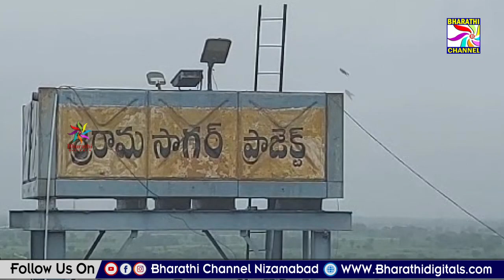ఎగువ ప్రాంతాల నుంచి వస్తున్న వరద నీటితో ఎస్సారెస్పీలో క్షణక్షణం పెరుగుతున్న నీటి మట్టం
ఎగువ ప్రాంతాల నుంచి వస్తున్న వరద నీటితో ఎస్సారెస్పీలో క్షణక్షణం పెరుగుతున్న నీటి మట్టం || Bharathi Channel || Nizamabad ||